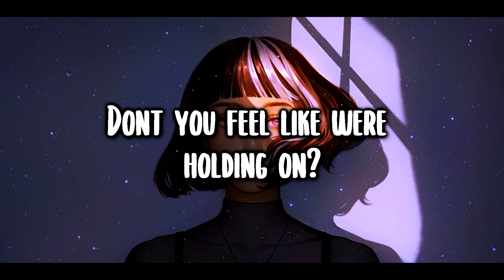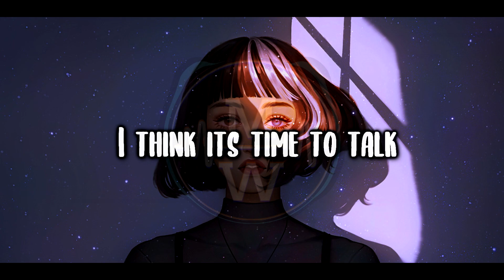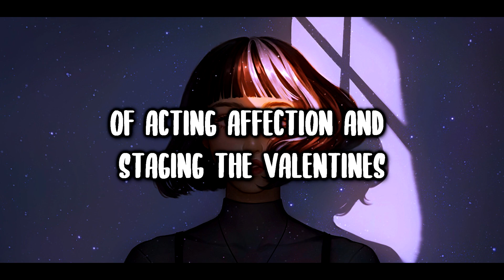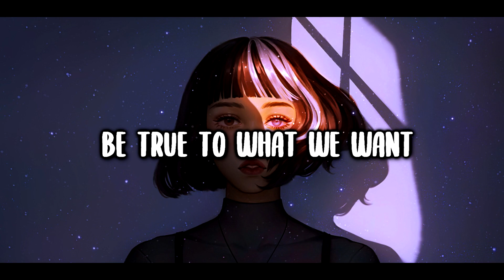Time To Talk - Time To Talk ft. Georgia Michel [NCS Release]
Welcome To Music World

🔊 Music Info

❤️→ Fund me?

Won’t you say why,
you’re a stranger now?
Your eyes escaping mine
When I sit you down

Don’t you feel like we’re holding on?
Onto a fairytale but the magic’s gone
Been months of bluffing the blushes
And faking the butterflies

Wake up, yeah I’m kicking
The castle down

Ohh, yeah I think it’s time to talk

Drop [1:00]
I think it’s time to talk
Ohh, yeah, be true to what we want
Forget, how it felt from the outset,
Hopeless to reset

Kinda missing how we kicked off
Always in overdrive, now the feelings lost
Blind to notice, we’ve been losing touch
Long gone the fairytale, yeah we killed the rush

Been months, of acting affection and staging the valentines
Wake up, yeah I’m kicking the castle down

Drop [2:48]
Be true to what we want
Hopeless to reset